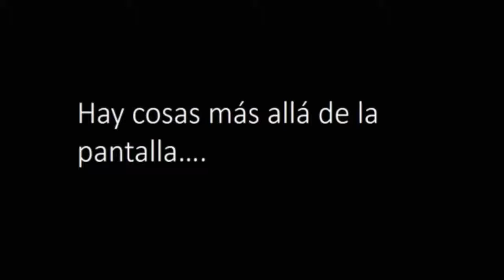Congreso Internacional de Conservación 2017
Estoy de regreso, les traigo un poco de información desde Cartagena, Colombia